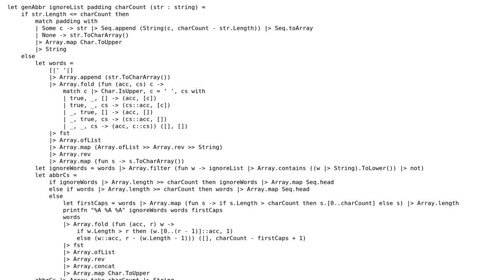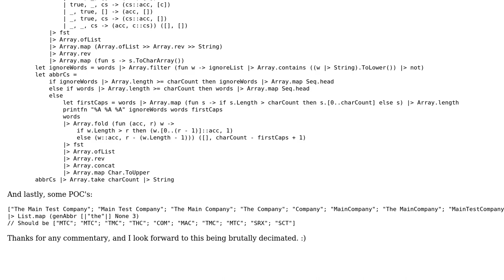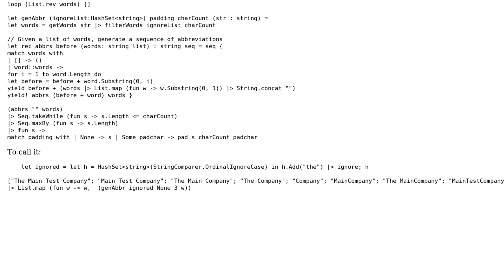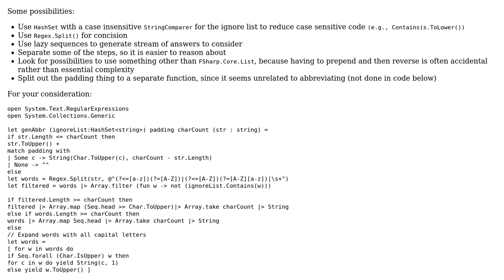Code Review: Generating abbreviations for strings (2 Solutions!!)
Code Review: Generating abbreviations for strings

With thanks & praise to God, and with thanks to the many people who have made this project possible! | Content (except music & images) licensed under CC BY-SA | Music | Images & others | With thanks to user SAM OnELA user Isak user Der Kommissar and the Stack Exchange Network Trademarks are property of their respective owners. You are responsible for your own actions.